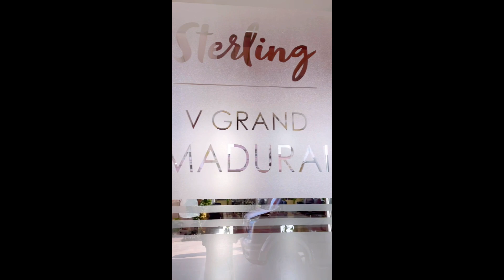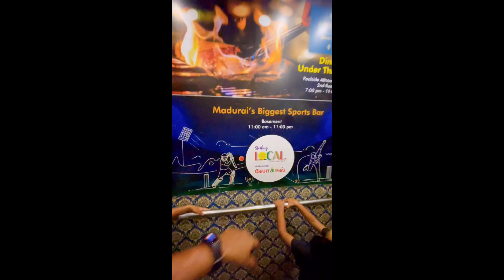Madurai Meenakshi Temple || Bangalore to madirai || madurai vlog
🌸Aanya Ethnic Sharara Set

🌸Traditional white & red Meenakari Jhumka

🌸Rico kitchen appliances

🌸 Rico Japanese Technology Rechargeable Wireless Electric Chopper

🌸Rico Hand Blender

🌸Samsung 32 L Convection Microwave Oven Neo stainless silver, SlimFry

🌸Prestige Popular Induction Base Stainless Steel Pressure Cooker

🌸Prestige Desire Hob Top PHTD 03 Al, 3 Burner & Advanced auto Ignition

🌸Prestige TEZ 550W Mixer Grinder with 3 Jars

🌸navari saari

🌸Wakefit 4-inch Hard & Soft Foam Single Size Dual Comfort Mattress
COLOFLY 4 inch Soft Bounce Single High Density PU Foam Foldable Mattress

🌸Concord Sandwich Maker/Grill 1000 Watts (with 180° Opening, Oil Drip Tray and1.5 Metre Long Cord)

🌸Maharashtrian Kolhapuri Traditional Neclace Marathi Temple Thushi

🌸Traditional South Indian Temple 1 Gram Gold 18KT
Maharashtrian Tanmani Pearl Mala Thushi Mangalsutra Necklace Choker Jewellery Set for Women & Girls

🌸Jewelopia Maharashtrian Nath CZ Nose pin Traditional Bridal Nath Wedding
Jewellery Marathi AD Nose Stud non
piercing Pearl Gold Plated Clip On Press Nath Nose Ring For Girls

🌸Sanjog Floral Gajra for Women Plastic Hair Accessory
Multicolor Silk Fabric Handmade Juda Maker Flower Gajra (Rani)

🌸3Pcs Combo of Bun Maker Hair Donut Juda
Accessories for Hair for Girls and Women (Black) 20Grams Pack of 1

🌸Abhaah Triple Layer Kaan/ear Chain bahubali inspired Gold Tone Pearls Ear To Hair Accessory/Hair
kundan stud earrings with Brooch Juda pin Hair Decoration for Women Girls for Wedding

Kids Makeup Tutorial
🌸Navarri saree Makeup